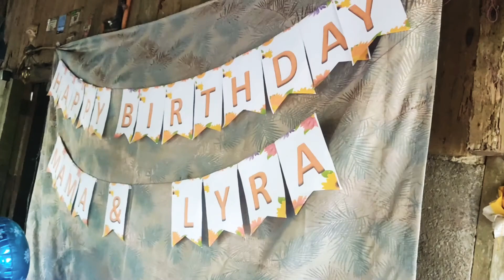Another Birthday Celebration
Auntie Mila's 56th and Lyra's 9th Birthday Celebration